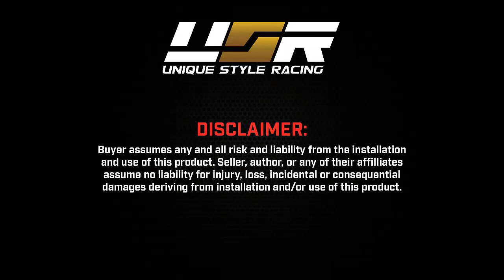USR 12-15 BMW 3-Series F30 DEPO Headlight Installation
DEPO F30 Chassis Headlight